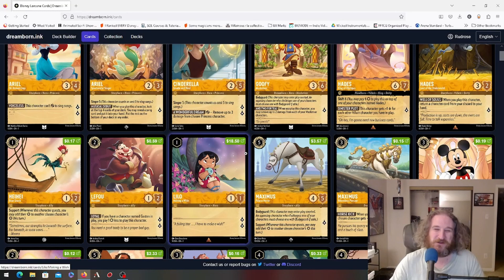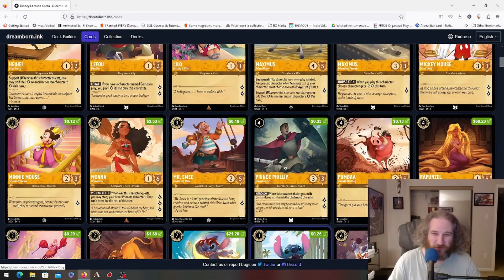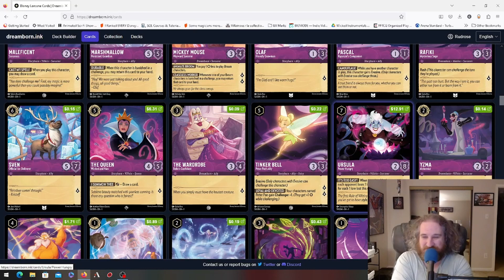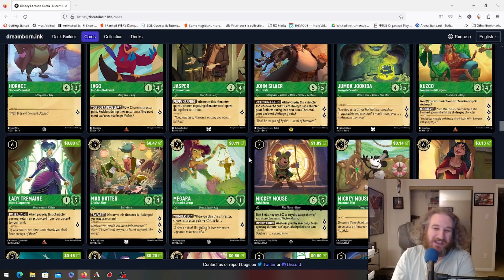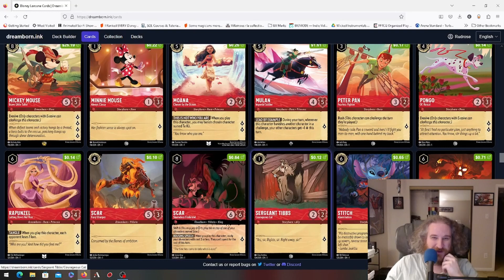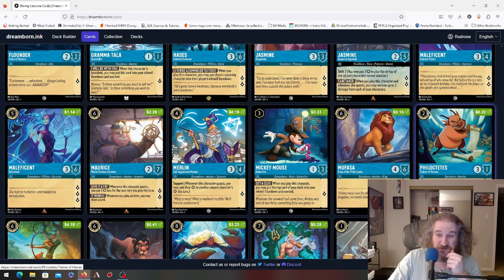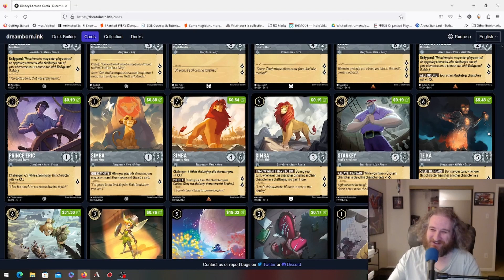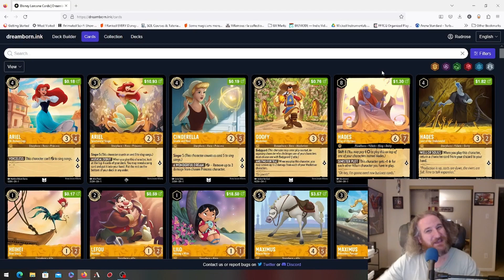Disney Lorcana: The First Chapter - Set Review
Major thanks to Mysidia Gaming for the awesome Introduction.